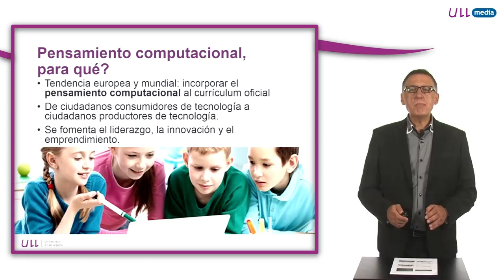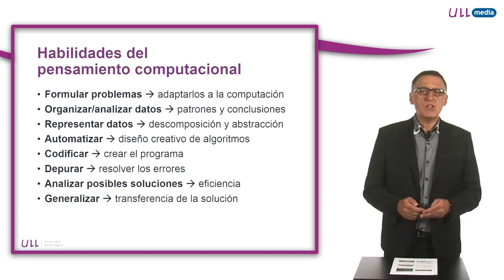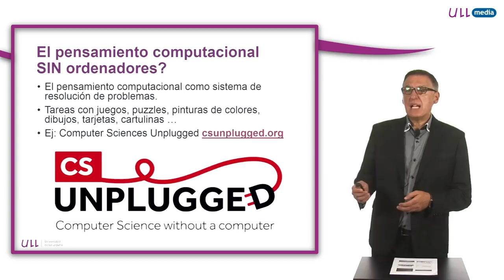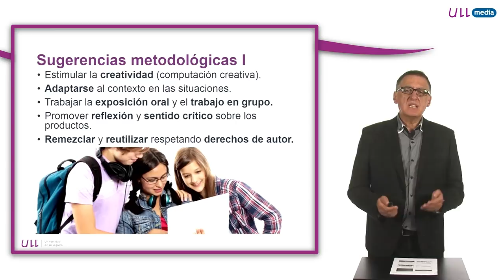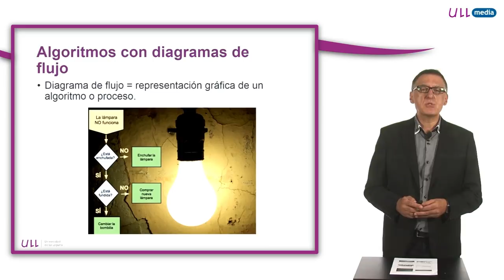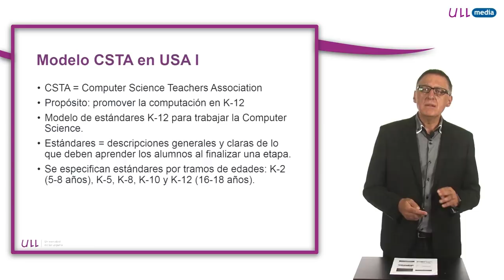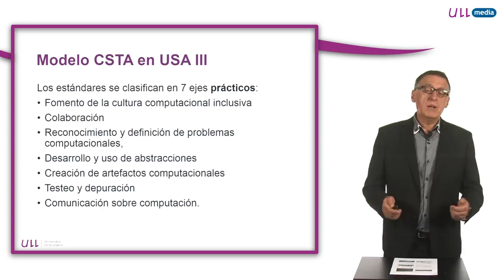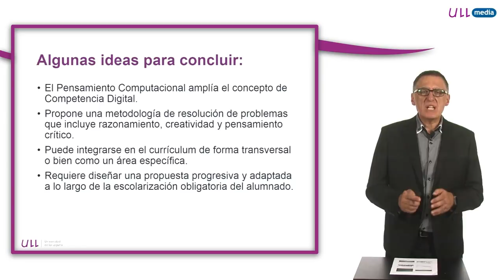4.1 Introducción al pensamiento computacional